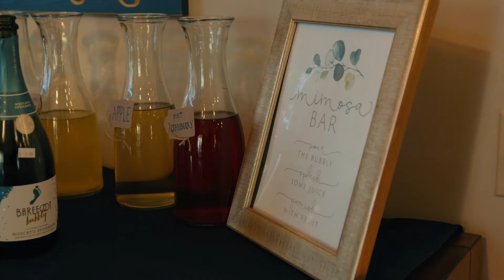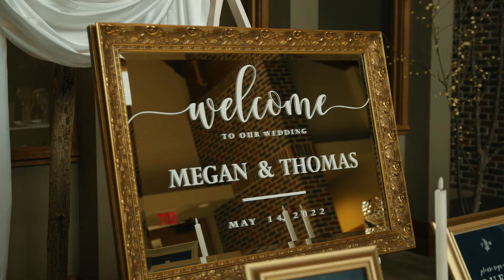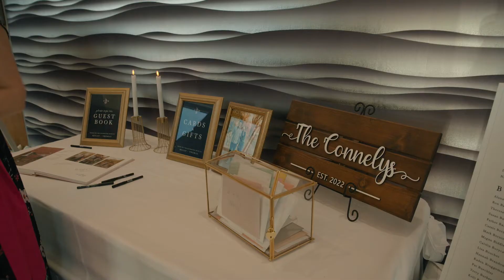Thomas + Megan's Wedding at Beardmore Event Center | Omaha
Videographer: Alexis Reed, Complete Weddings + Events

Let us make your wedding day complete by using our services. We offer DJ, Photo, Video, Photo Booth, Uplighting, and Day of Coordination!